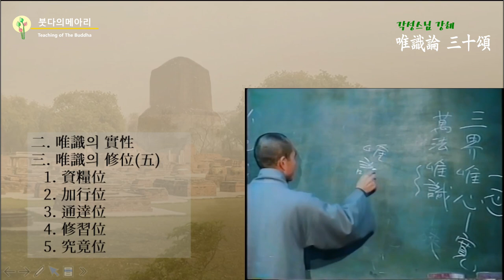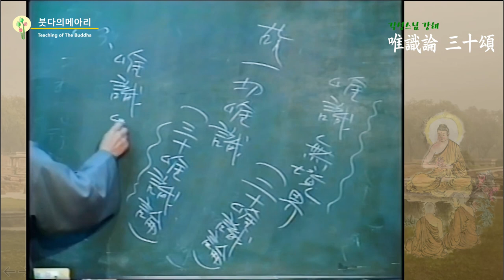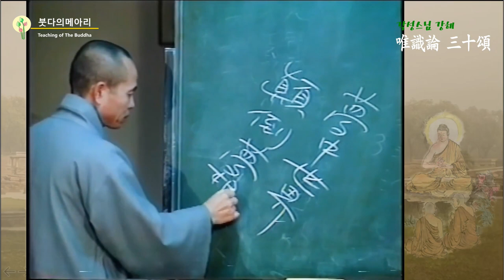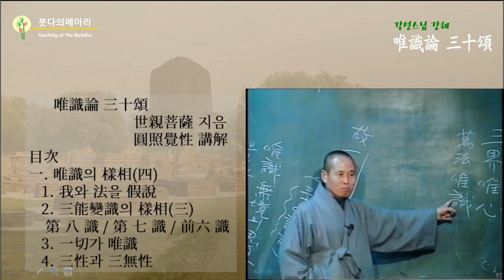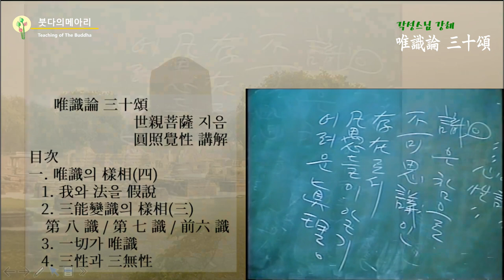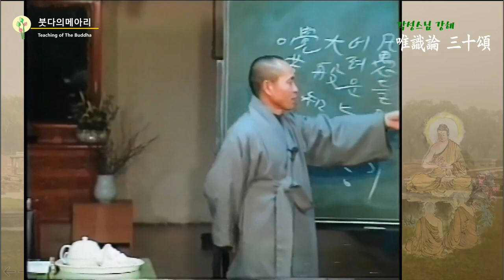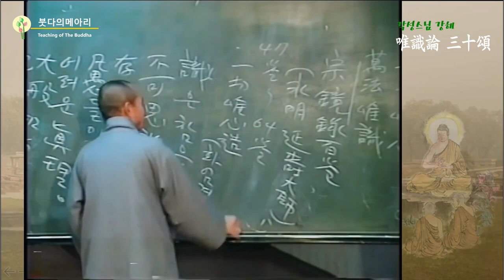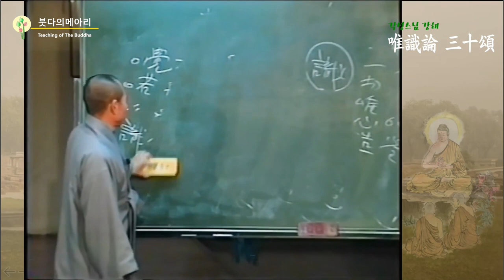각성스님 강해_유식론 30송 제3강 / 유식무경계 -오직 식뿐이지 경계가 없다.